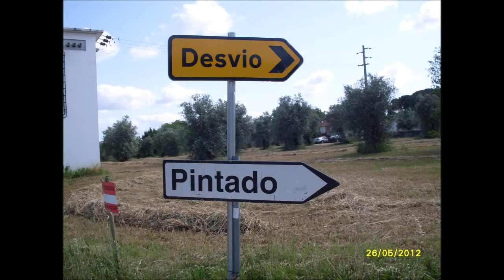26 de Maio de 2012 (Versão 2) - May 26, 2012 (Version 2)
PT - Versão sem música, ponham uma música ao vosso gosto e apreciem.

Uma bela caminhada pelas ruas da Aldeia da Torre, Freguesia de Casais, Portugal.

Fotos tiradas com uma Samsung S760 e editadas no Movie Maker.

EN - Version whitout music, put a song to your liking and enjoy.

A beautiful walk through the streets of the Village of Torre, Parish of Casais, Portugal.

Photos taken whit a Samsung S760 and edited in Movie Maker.